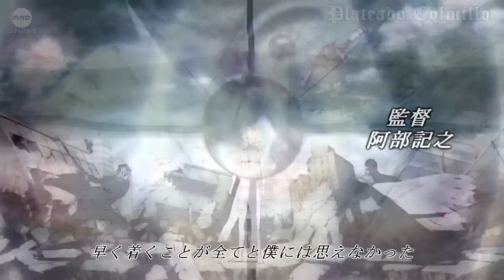【MAD】Bleach Opening ∞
Meh

¿Como se llama la canción? : Lean la nota al comienzo del video.
What's the name of the song? : Look at the annotation.

1. A Certain Magical Index (TV)
2. Air Gear
3. Ashita no Kimi to Au Tame ni (~Till I Reach Your 4. Tomorrow~) (Game)
5. Bakuretsu Tenshi
6. Bamboo Blade (TV)
8. Casshern Sins (TV)
9. Chaos;HEAd (TV)
10. Clannad (TV)
11. Code Geass - Lelouch of the Rebellion (TV)
12. Code Geass: Lelouch of the Rebellion R2 (TV)
13. D.C.II S.S. ~Da Capo II Second Season~ (TV)
14. Ef - a tale of melodies. (TV)
15. Ef - a tale of memories (TV)
16. Ef - The Latter Tale (Game)
17. Eiken
18. FLCL (Fooly Cooly)
19. Full Metal Panic: Fumoffu
20. Fullmetal Alchemist (TV)
21. Fullmetal Alchemist: Brotherhood (TV)
22. GANTZ
23. Ghost in the Shell: Stand Alone Complex
24. Gintama
25. Girl Who Leapt Through Time, The (Movie)
26. H2O ~Footprints in the Sand~ (TV)
27. Hajime no Ippo: New Challenger (TV)
28. Haruiro Ouse (game)
29. Hayate the Combat Butler (TV)
30. Hell Girl (TV)
31. Hidamari Sketch × 365 (TV)
32. Hyakko (TV)
33. Ikkitousen
34. Kannagi: Crazy Shrine Maidens (TV)
35. Kanon (anime)
36. Kemeko Deluxe! (TV)
37. Kenko Zenrakei Suieibu Umisho (TV)
38. Kodomo no Jikan (A Child's Time) (TV)
39. Kujibiki Unbalance
40. Lucky Star (TV)
41. Macross Frontier (TV)
42. Maria Holic (TV)
43. Melancholy of Haruhi Suzumiya, The (TV)
44. Mezzo Forte (OVA)
45. Minami-ke (TV)
46. Minami-ke: Okawari (TV)
47. Mobile Suit Gundam 00 (TV)
48. Myself ; Yourself (TV)
49. Naruto Shippuden (TV)
50. Neon Genesis Evangelion
51. Neon Genesis Evangelion: 1.0 You Are [Not] Alone
52. One Piece
53. Origin ~Spirits of the Past~ (movie)
54. Ouran High School Host Club (TV)
55. Primitive Link (PC)
56. School Rumble
57. School Rumble 2 (TV)
58. Shakugan no Shana (TV)
59. Shakugan no Shana Second (TV)
60. Shuffle!
61. Shugo Chara! (TV)

Clannad After Story amv Soul Eater bleach Beck naruto shippuuden wolf's rain darker than black Basilisk lagoon inuyasha sword of the stranger one piece Seirei no Moribito Sekirei Zero Tsukaima hellsing ultimate romeo juliet last exile Samurai Champloo Asura Cryin Full Metal Panic monster air Fullmetal Alchemist Brotherhood gantz Fate/Stay Night Ouran High School Host Club K-ON! 07-Ghost Vampire Knight Guilty Canaan Element Hunters Tears to Tiara Princess Lover Eden East W.U.N The Final Act Bakemonogatari Full Metal Vash anime Durarara!! Baka Test Shoukanjuu Fairy Tail Katanagatari Ookami Kakushi To Aru Kagaku no Railgun K-ON! Nodame Cantabile: Finale Sora Woto Darker than Black: Ryuusei Gemin